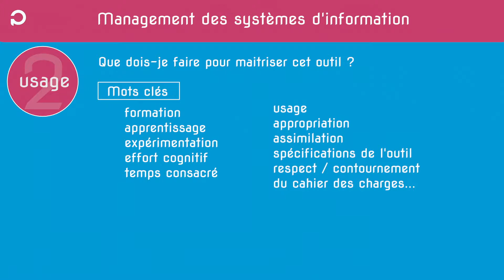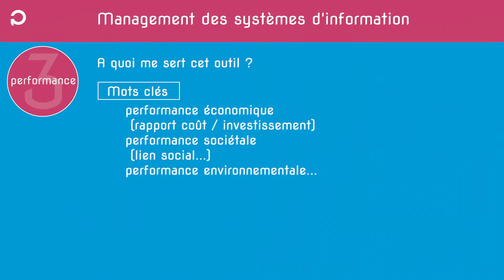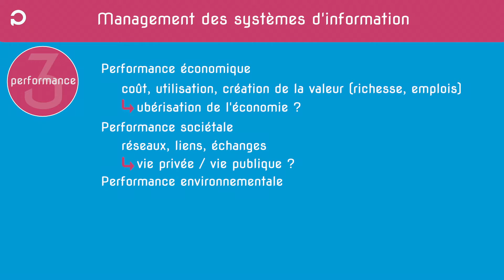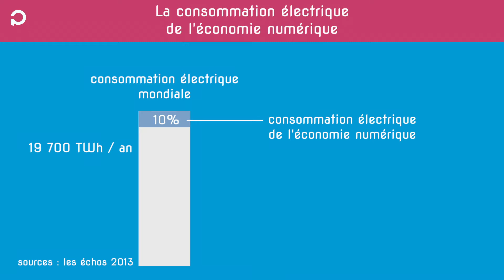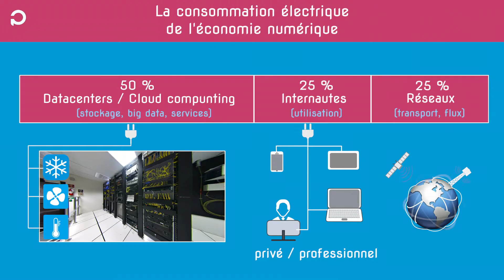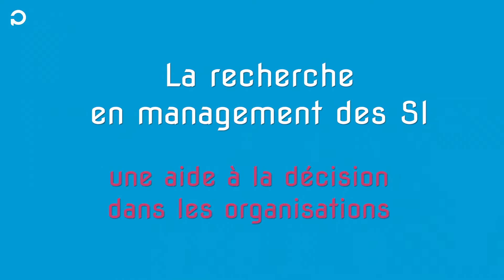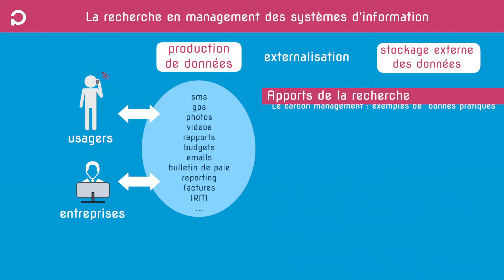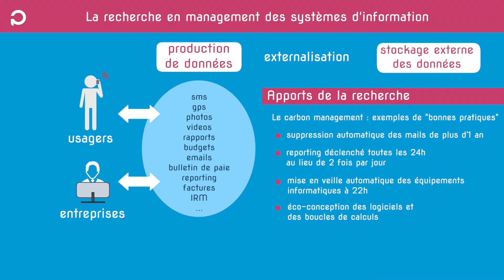Recherche et développement durable à Polytech Nantes : l'économie numérique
Contrairement au discours ambiant qui se focalise sur la dématérialisation et la virtualisation "dans les nuages", l'économie numérique a un impact non négligeable en terme écologique. Cet impact est en forte croissance. D'une part, elle est consommatrice d'énergie électrique et d'une multitude de matériaux divers. D'autre part, elle est productrice d'une quantité toujours plus importante de déchets matériels et immatériels.  Ainsi, il convient d'intégrer ces impacts environnementaux dans les pratiques et stratégies des entreprises bien entendu mais également dans le comportement des particuliers. La sobriété numérique est l'une des problématiques de recherche de Marc Bidan, enseignant-chercheur à Polytech Nantes et membre du laboratoire LEMNA (laboratoire d'économie et de management de Nantes Atlantique) de l'université de Nantes.